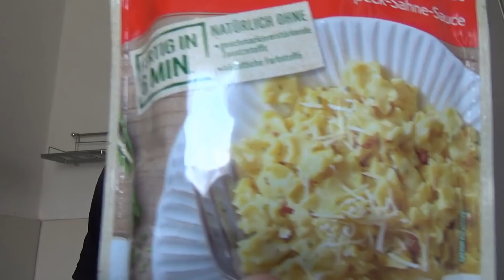Odin Kocht | Knorr Spaghetteria Panna Nudel-Fertiggericht